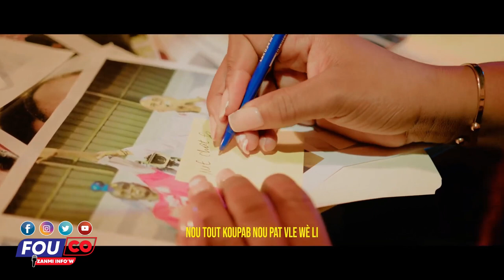Dosye a cho lèw devenn lèt Kaye kase tèt ou si se Mwen kap diw ou pap kwè tande koze